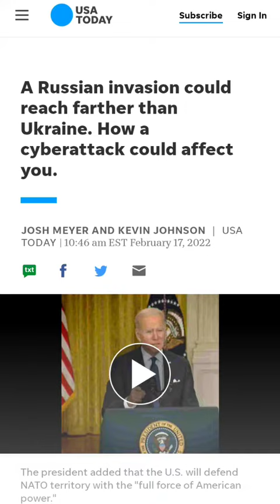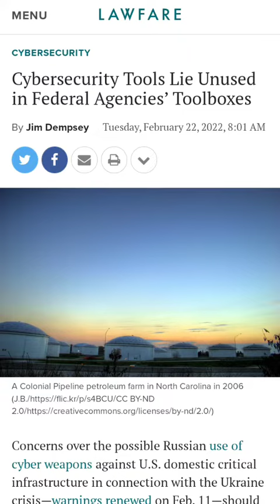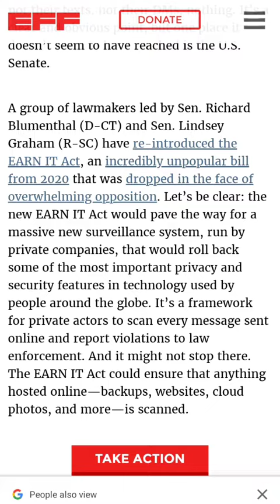Hacking and legalized snooping 👁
Get cash out now.  And you may want to look into this Earn it act that is going to pass under the guise of protecting children.
take care .